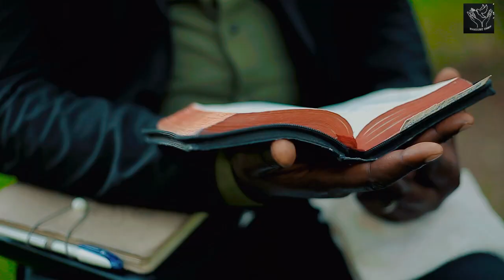TAHURA IJAMBO MUVYEREKEYE IJAMBO RY’IMANA